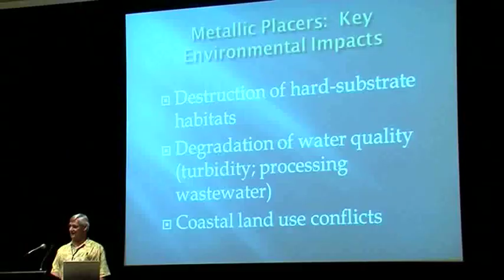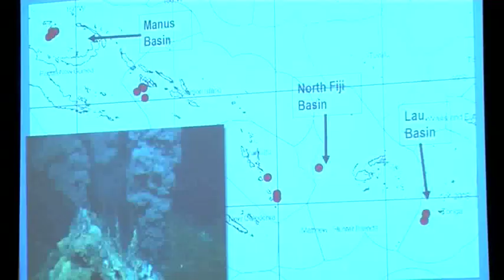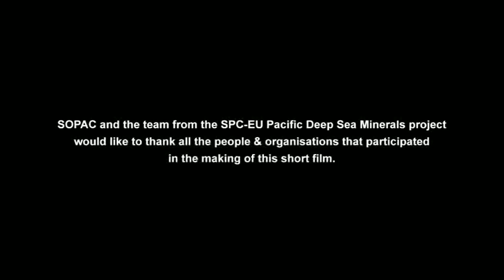Under Pressure: Deep Sea Minerals in the Pacific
Several Pacific Island nations are eagerly eyeing up the potential economic benefits from valuable deep sea mineral resources that have been discovered within their maritime territories. With a recent surge in commercial interest the Pacific has now become the centre of an international debate over whether the sustainable economic benefits for Pacific Islanders will outweigh the environmental risks of harvesting these precious metals from the bottom of the sea. This short film examines the issue from a number of key perspectives including; anti-deep sea mining NGO's; politicians; government agencies; deep sea mining companies and; the Secretariat of the Pacific Community.